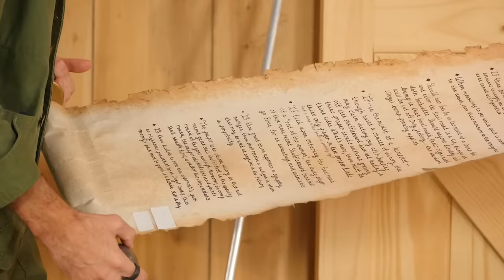1000 Years Of Meat Taste Test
Today, we're taking a deep dive into the history of meat dishes!